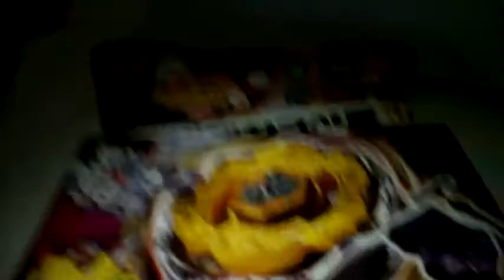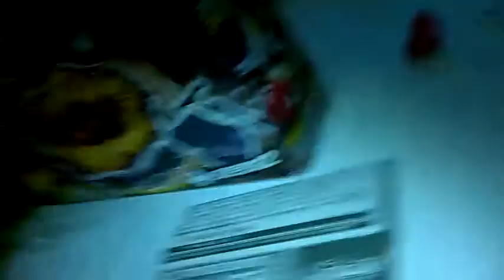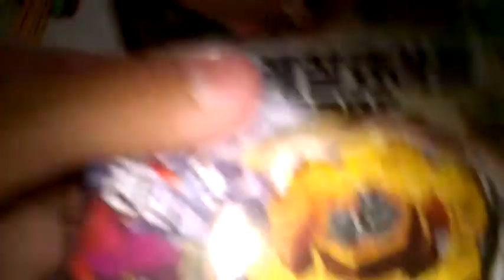Death Quetzalcoatl 125RDF & Bandid Killerken 125W²D Unboxing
Déballage de Death Quetzalcoatl 125RDF & Bandid Killerken 125W²D